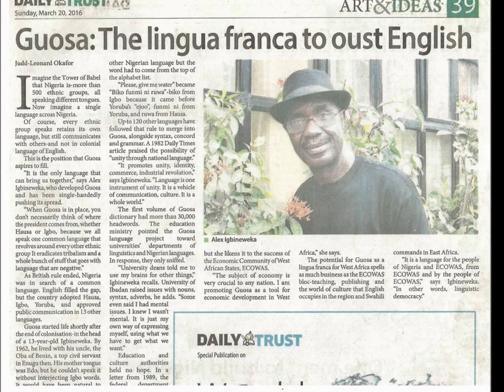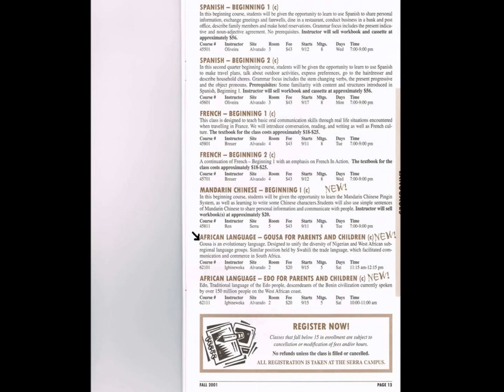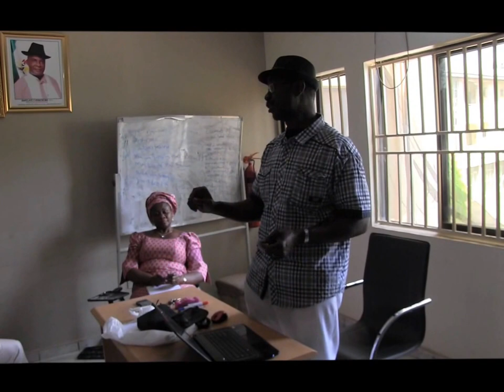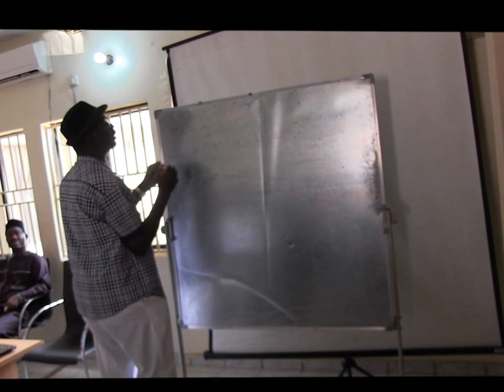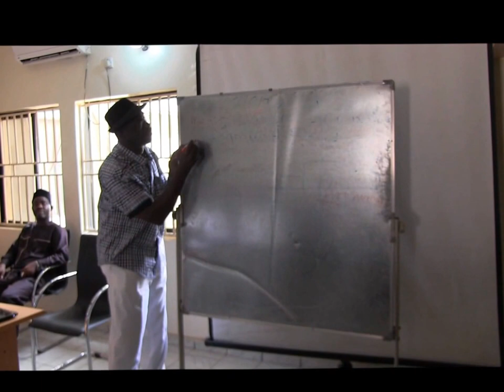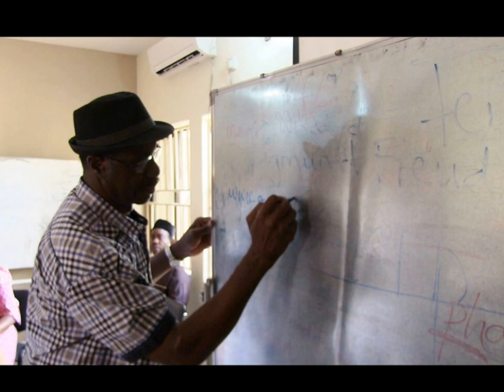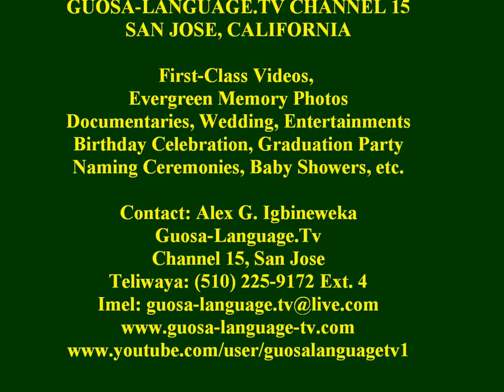GUOSA LANGUAGE LECTURES AT NATL INST. FOR CULTURAL ORIENTATION, NICO, ABUJA. MAR 16, 2016